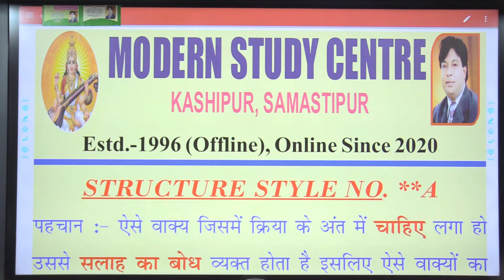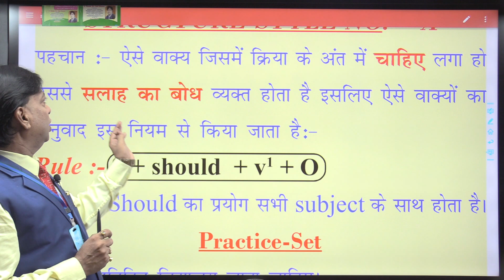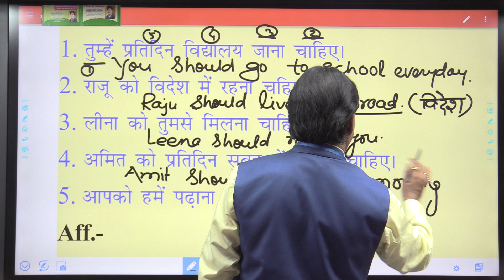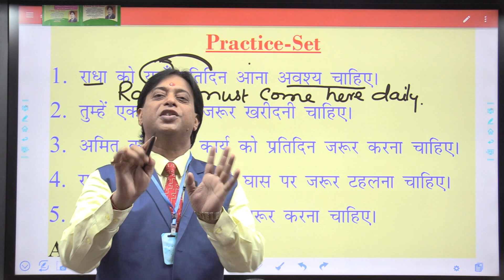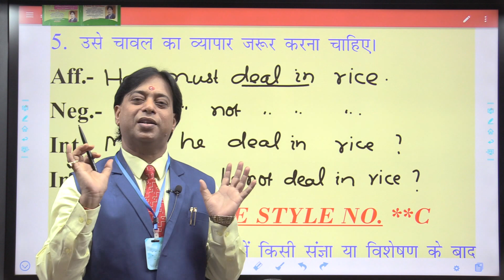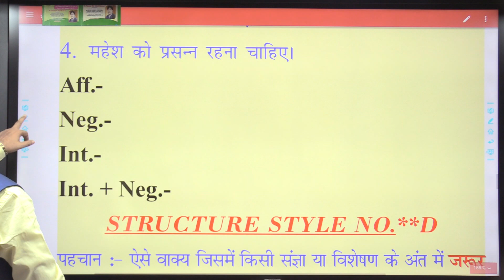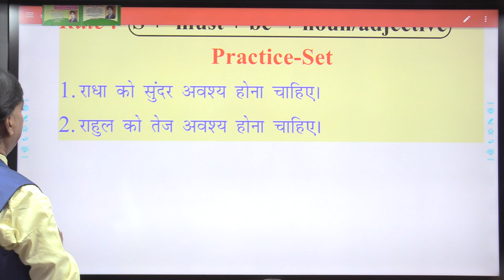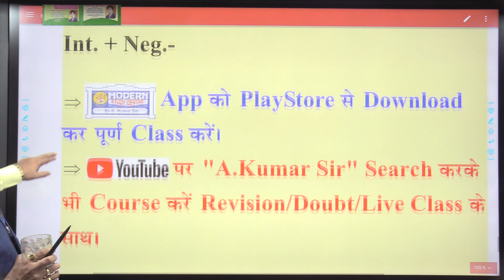MODERN STUDY CENTRE :- Basic + Spoken.....